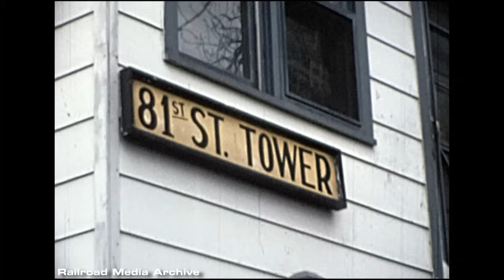Erie Lackawanna (C&WI) Hammond, Indiana to Chicago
Final E-L west end video. Includes all the other tenant roads of the C&WI too (C&O, N&W, L&N).

0:00 - Hammond (Hohman Ave.)
2:31 - State Line Tower
6:03 - South Shore interlude at Hegewisch
7:38 - Burnham (thanks to admydragon for ID'ing PC train on Hegewisch branch)
9:11 - Calumet River bridge
10:43 - Pullman Jct.
15:35 - Ford St. tower in Englewood (thanks to wmuzeke for ID'ing this)
15:52 - 87th St. to 81st St.
21:42 - 74th St.
24:33 - Englewood
26:31 - 47th St. tower
27:31 - eastbound chase of an E-unit powered freight back toward Hammond.
30:06 - Caboose passing (probably) Kouts (thanks to wmuzeke for ID'ing this)